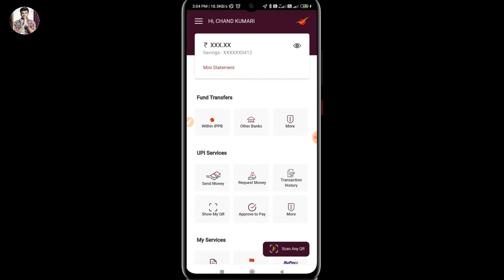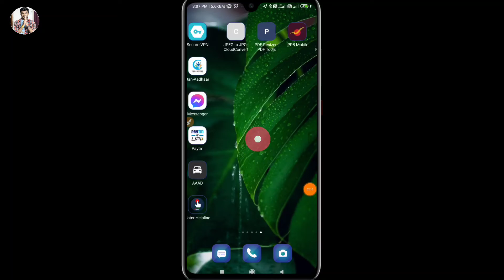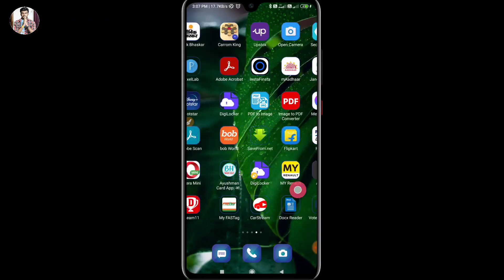IPBB bank passbook kaise download kare online | ippb bank passbook download online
Hello friend today I am describe that in this video how to download ippb bank passbook online 2022 in hindi.

Hero choubey